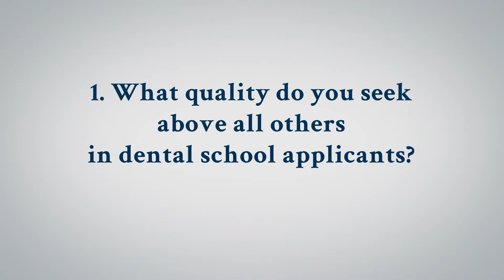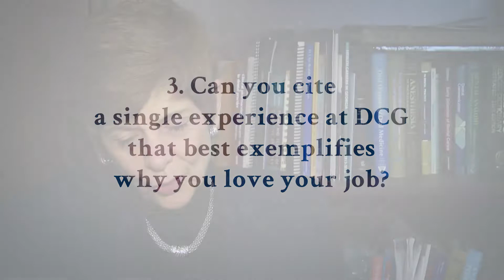3Qs with Carole Hanes on students, her work and the university